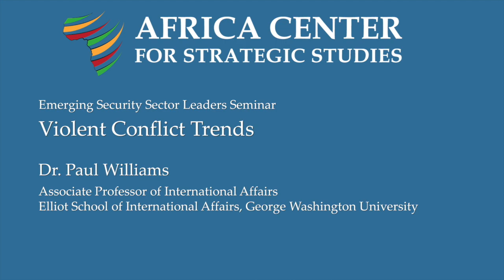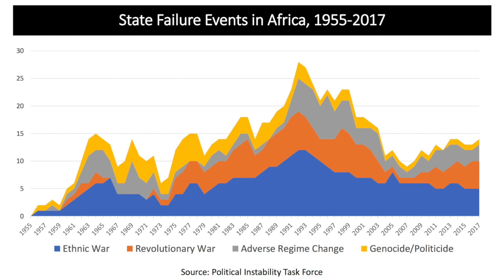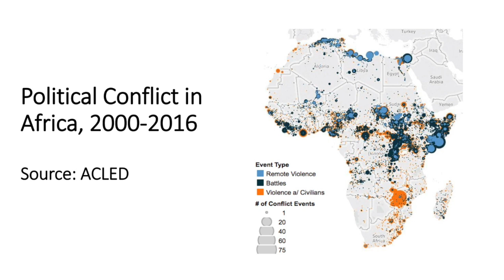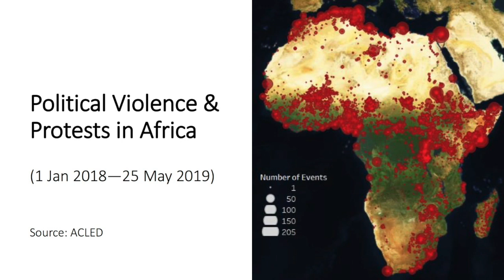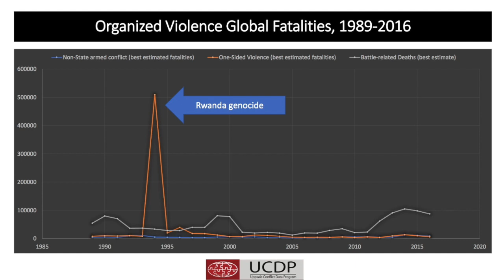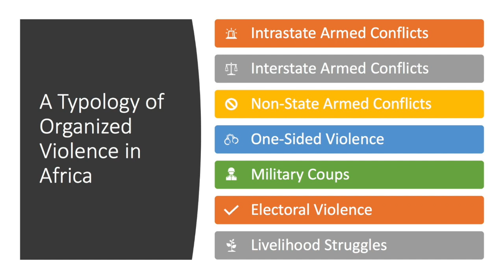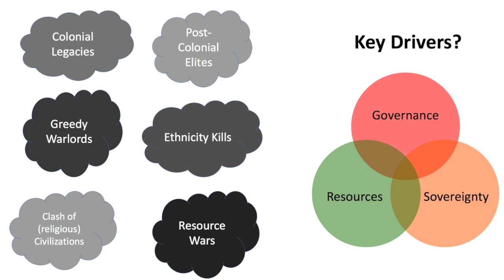Violent Conflict Trends in Africa – Paul Williams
An examination of security trends in Africa over the last few decades shows a violent period in the 1990s followed by improvement in almost every indicator related to violent conflict, but a decline again in most of the last decade.

Dr. Paul Williams walks through useful data sources on armed conflict, looks at the different types of violence in Africa, critiques the most commonly held views on why violence occurs, and identifies the three key issues he sees at the root of all violent conflict in Africa: governance, sovereignty, and resources.